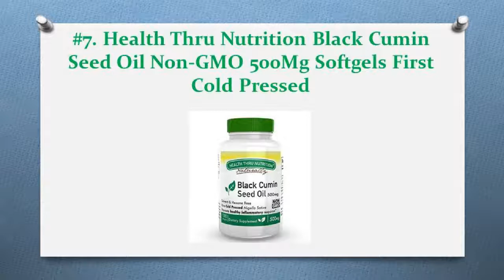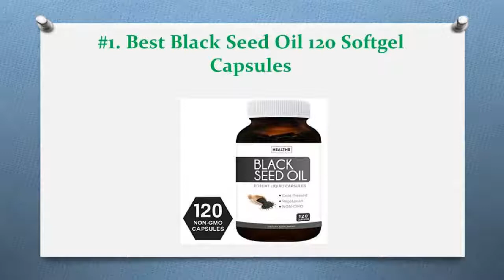Top 12 Best Black Seed Oils — Complete Reviews In 2019